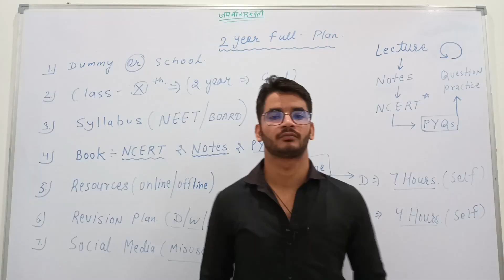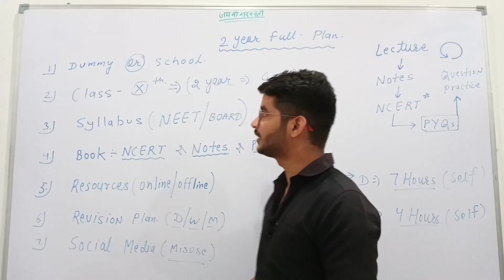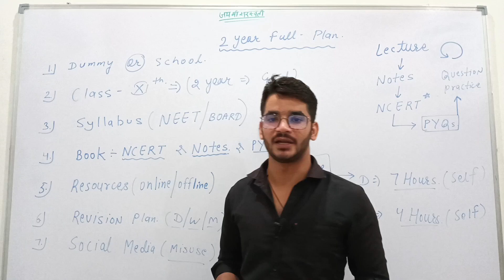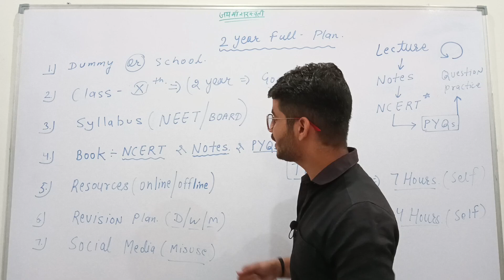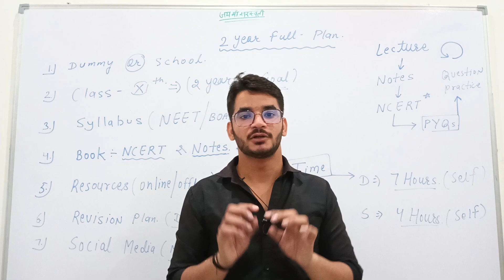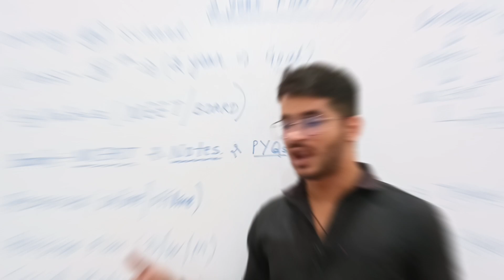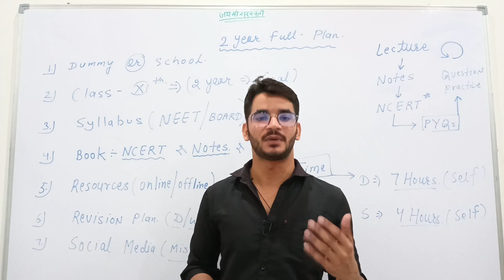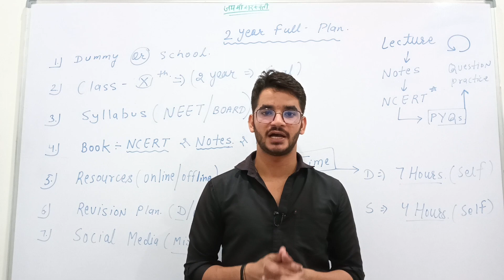2 year plan❤️🔥 | neet ug 2025 | complete strategies for 11th class students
2 year plan ❤️🔥| neet ug 2025 | complete strategies for 11th class students

neet 2025
neet 2 year plan strategies
neet ug preparation
neet ug 2025

Best revision method🔥 | neet ug | neet motivation | time table
revision strategies
Best revision
21 days challenge

Neet 2025 strategies
Best book for neet 2025
Books for physics
Books for biology
Books for chemistry
Study plan for neet 2025
neet droppers
neet 2024,
neet 2025 syllabus, neet 2025 preparation,
neet 2024 strategy, neet 2024 dropper strategy,
neet 2024 study vlog, neet 2024 batch physics wallah,
neet 2024 motivation, neet 2024 dropper,